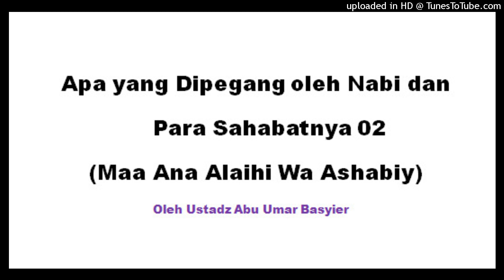Apa yang dipegang oleh Nabi dan Para Sahabatnya 2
Sudahkah Kita Berbuat Sesuatu untuk Agama Islam, Sudahkah Kita Menolong Agama Allah?

Berlomba-lomba dalam kebaikan dengan share, tag, mention ke orang lain. Satu orang yang tahu ilmu karena info dari kamu, insyaAllah bernilai pahala karena mengajak kepada kebaikan.

Dari Abu Mas’ud Radhiyallahu anhu berkata, “Rasulullah ﷺ bersabda, ‘Barangsiapa menunjukkan suatu kebaikan, maka ia mendapatkan pahala seperti pahala orang yang melakukannya.” [HR. Muslim].

# sunnah#

Semoga Bermanfaat, Silahkan Share semoga mendapatkan pahala jariyahnya.